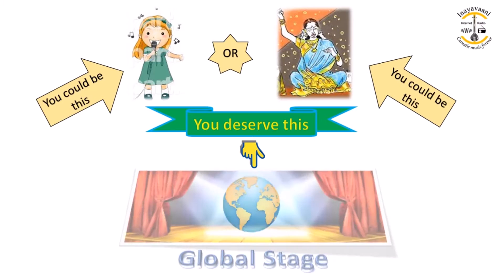P R V Iyer - Laya Vikadam Series - Episode - 176 - Inayavaani About Shri Harishankar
Inayavaani Internet radio  Episode 13  About  Shri Harishankar